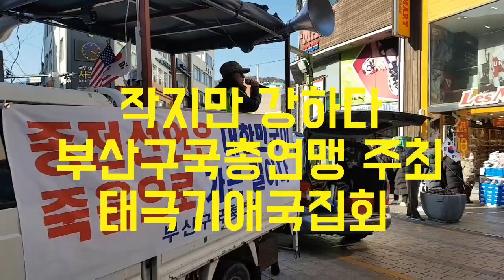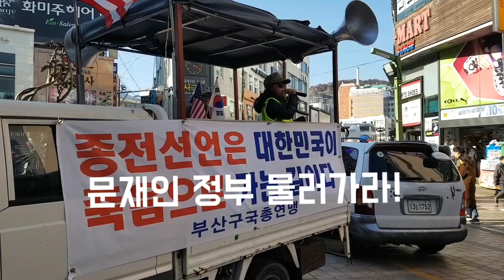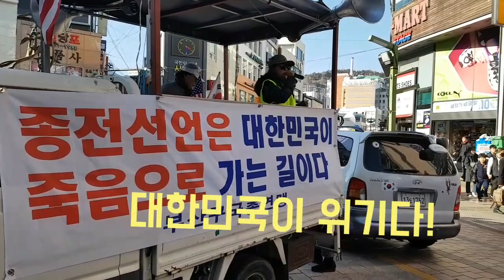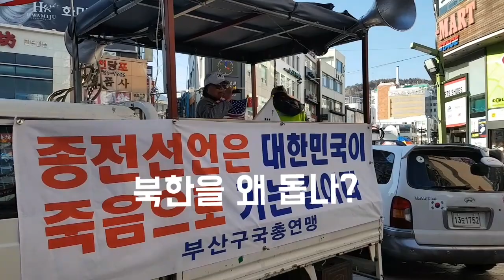최석태 방송, CST-TV 82편) 2월 17일 부산 광복동 태극기애국집회에서 젊은 여성 한미주 연사의 감동적인 연설, "젊은이들이여 깨우치자" 2019년 2월 18일 방송.